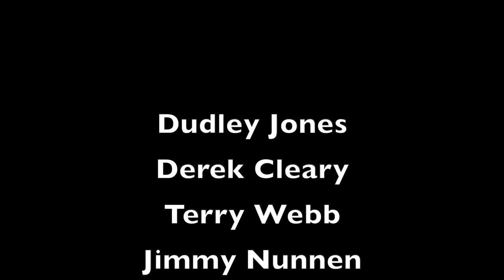Candlewick Green, Blackpool, South Pier 'Wise Men Say'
Candlewick Green Singing 'Wise Men Say' Blackpool South Pier. 1980  Terry Webb Jimmy Nunnen Derek Cleary Alan Leyland and Dudley Jones